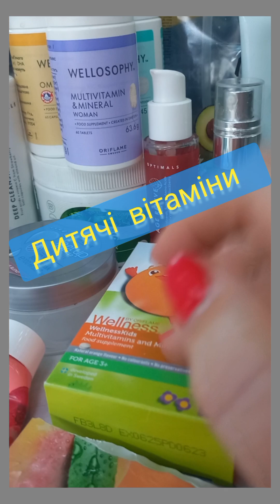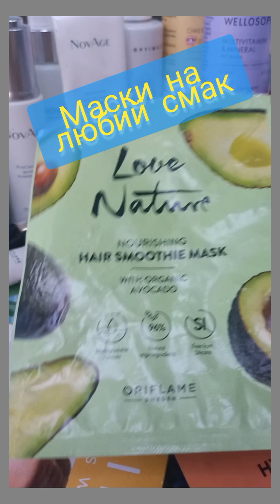💜Пусті баночки Оріфлейм 💜 червень-липень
Закінчилися баночки Оріфлейм 😇 Якісний продукт, рекомендую!
Пишіть!😉